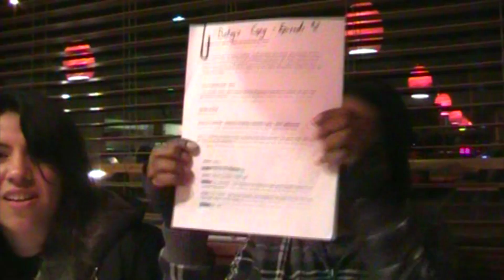Urban Heights Vlog 12/9/11 - Abusive Betsy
Dennys and memories